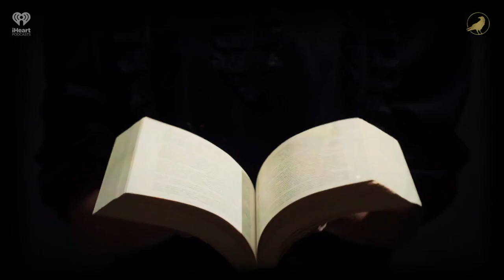Ep 191: Gone Fission | AARON MAHNKE'S CABINET OF CURIOSITIES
Humans can be inventive creatures, and some of those moments of triumph can be fantastic additions to the Cabinet of Curiosities.